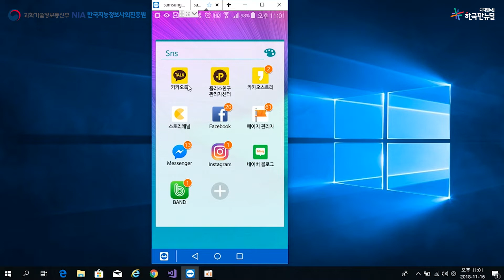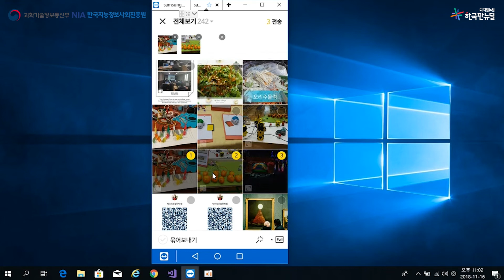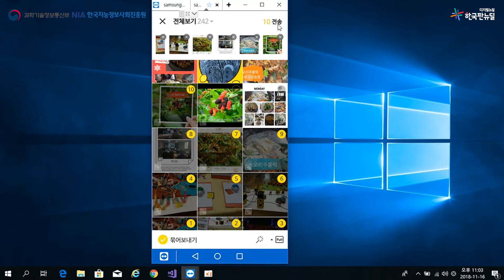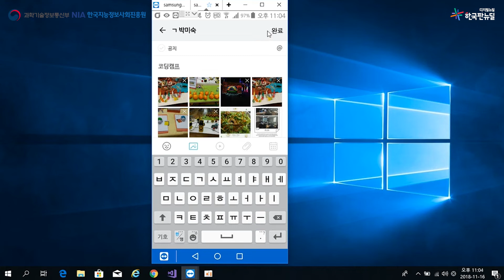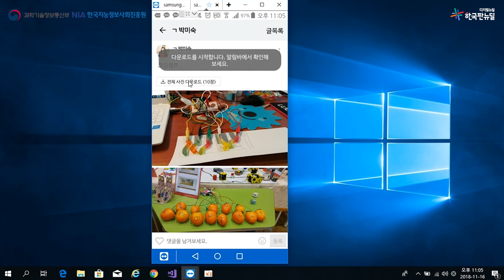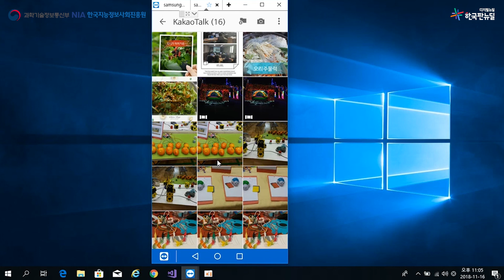'20년 콘텐츠 공모전 장려상 '카카오톡 활용편-카카오톡 사진 묶어 보내기'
동영상 강사 부문 장려상 수상작 '카카오톡 활용편-카카오톡 사진 묶어 보내기'